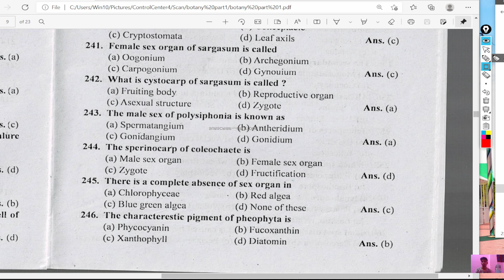The characterestic pigment of pheophyta is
lele toon
telefoon